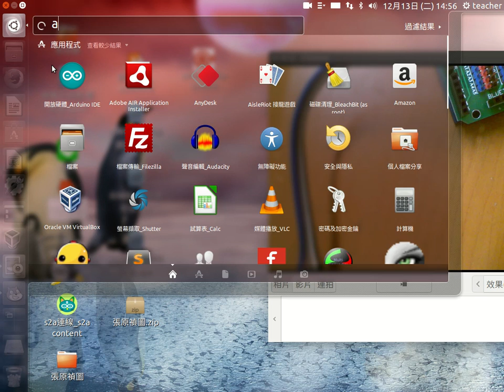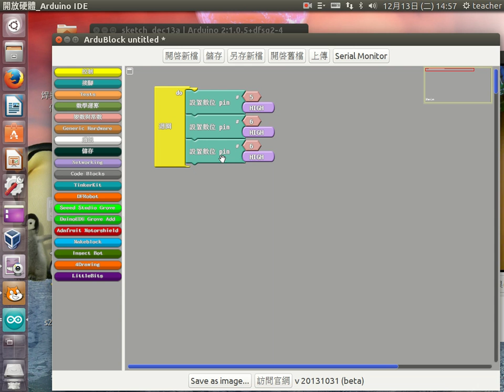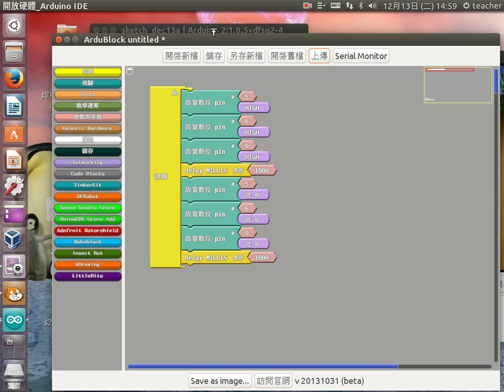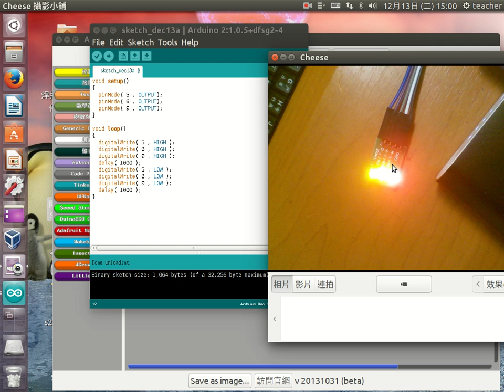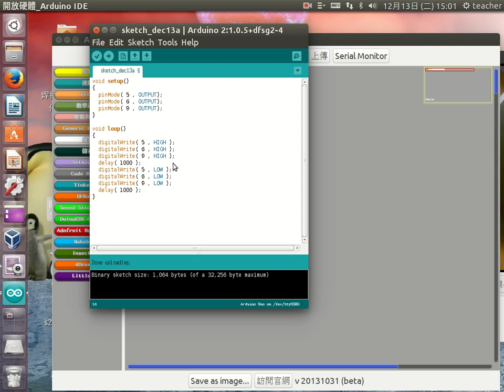a18 ardublock 離線運作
ardublock 離線運作